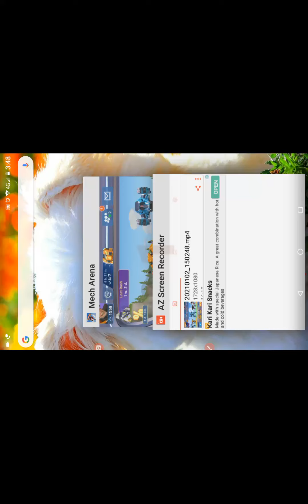Lancer is god, trying monster jump with angi